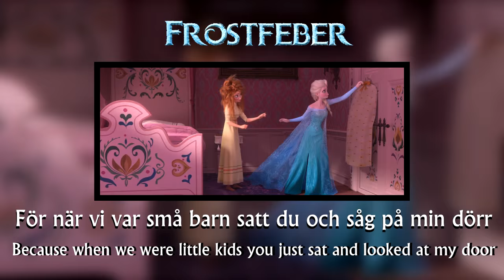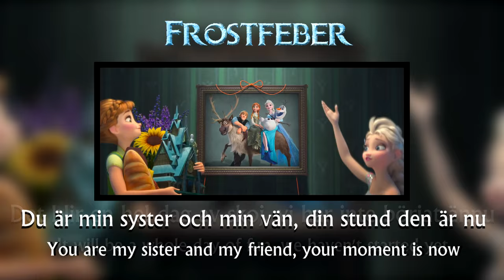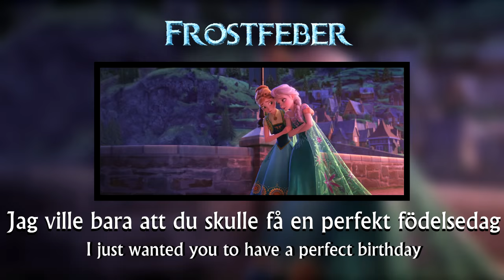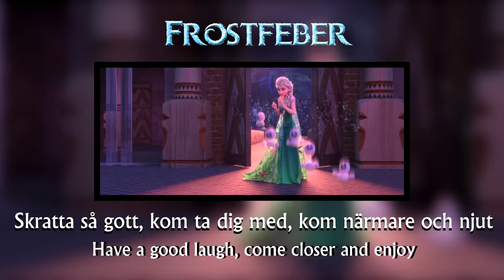Making today a perfect day - Swedish movie version (Subs+trans) [HQ]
So this is finally out... Sorry if there are  any spelling mistakes or anything like that :)

Elsa: Annika Herlitz
Anna: Mimmi Sandén